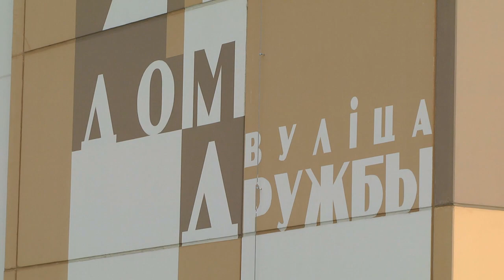Петриков: большие планы на малые города. Интервью Светланы Сенько